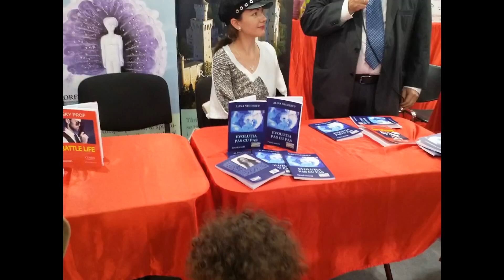Evolutia pas cu pas - Alina Negoescu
''Evolutia pas cu pas'' este prima carte scrisa de mine.
Voi reveni cu un clip separat in care va voi vorbi despre carte.
Vizionare placuta!
Coming soon!